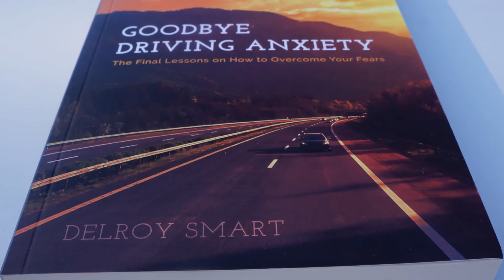Driving ANXIETY | After The Road Test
Hello, welcome to RoyDrive. This session addresses the topic of driving anxiety after passing your road test, and some suggestions on how to get back on the road again.

BOOKS BY RoyDrive:
"Goodbye Driving Anxiety"
"a Wolf in Clarks Town"
"The Rose"

Thank you, and please give a thumbs up on the video. Your gratitude will help me produce more original content for others to use.